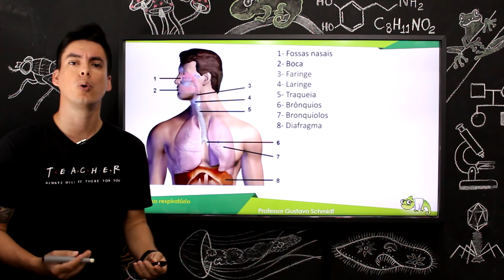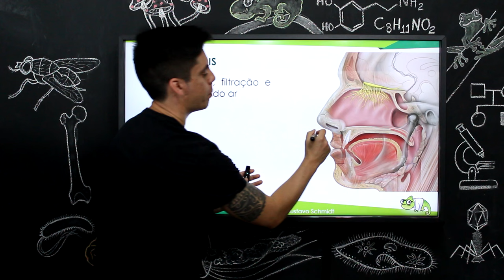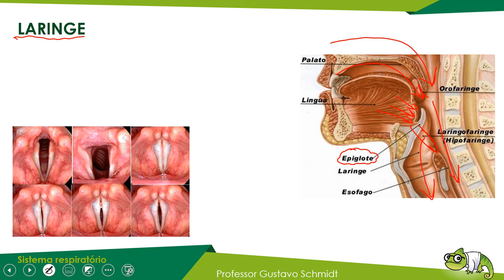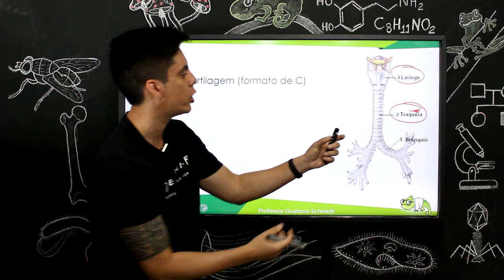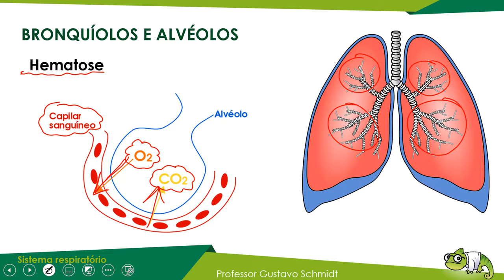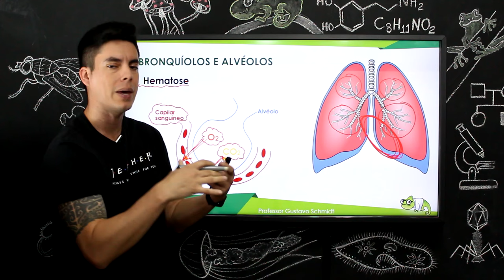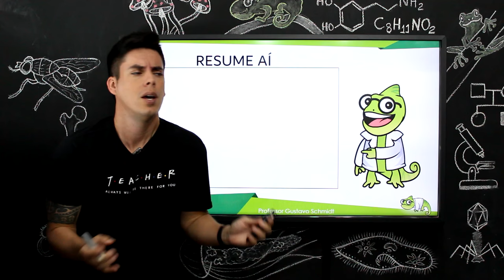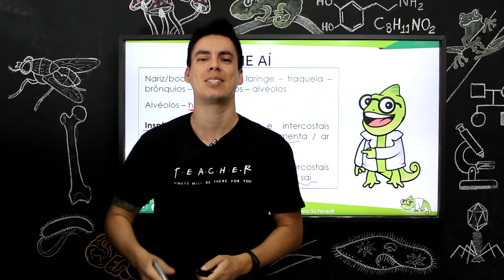Sistema Respiratório - Resumo Professor Gustavo Schmidt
Mais um resumo de qualidade pra você que precisa se preparar para as provas e vestibulares, mas não está com o tempo sobrando.
Acompanhe a série inteira e não deixe de dar o seu like (caso goste, é claro).
Um grande abraço e bons estudos.